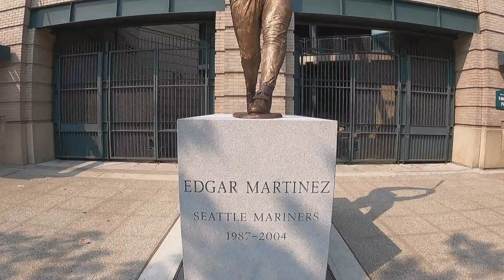I GOT AN E BIKE | RIDE WITH ME | SEATTLE